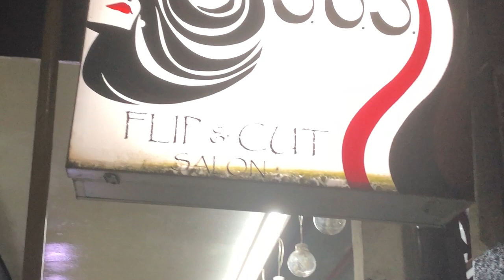$8 Haircut in the Philippines (Vlog)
Hello I am Terrence "TheHodgeable" Hodges I make travel and language content

Travelling through the Philippines it's been three weeks and now it's time for a Haircut. Found a place locally here in Malate, Manila

It's called Flip & Cut Salon I found a $8 Haircut in the Philippines